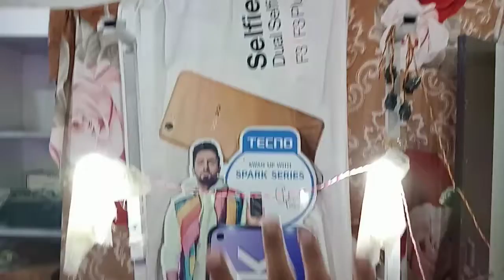MY Youtube Setup | Jugad Youtube Setup | My First Vlog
Gadget That I Use
1 mic
2 Tripod
3 Earphones
4 Pendrive
5 RGB Light
6 Gorilla Tripod